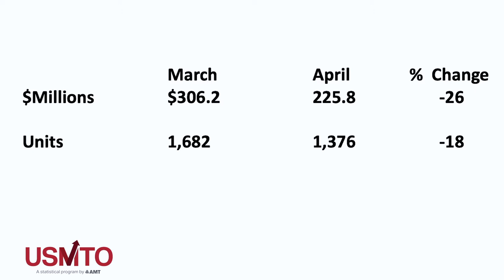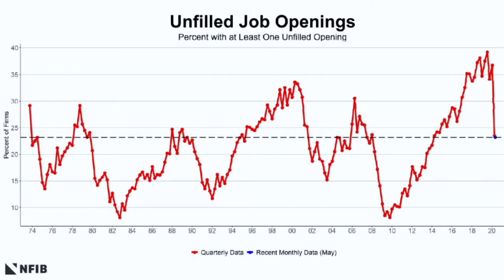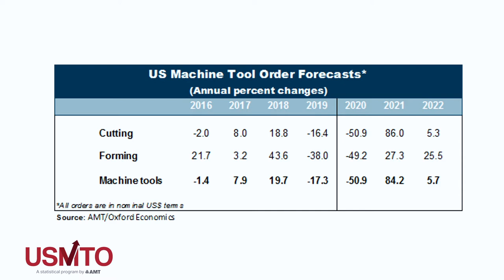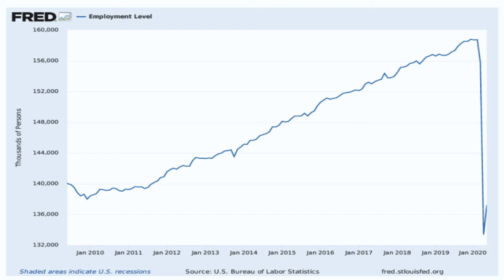USMTO: Orders Decreased in April 2020 to 225.8 Million, the Lowest Monthly Total Since May 2010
U.S. manufacturing technology orders decreased 26% in April from the previous month to $225.8 million, the lowest monthly total since May 2010, according to the latest U.S. Manufacturing Technology Orders report published by AMT – The Association For Manufacturing Technology. New orders were 39% lower than in April 2019. Total orders through April 2020 were just shy of $1.1 billion, 28% lower than 2019 orders during the same period.